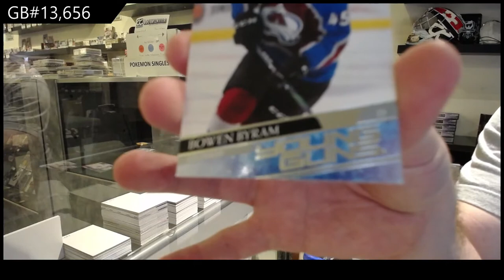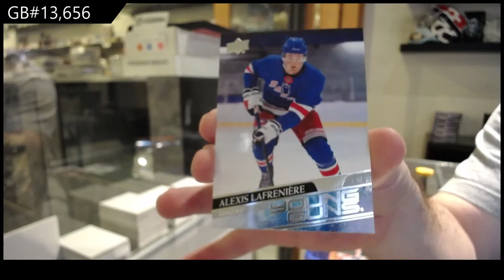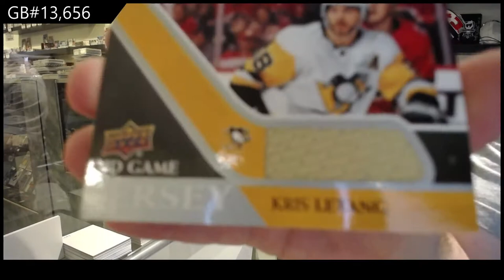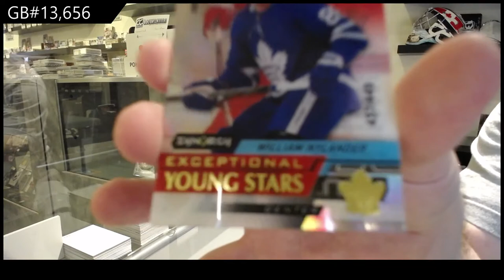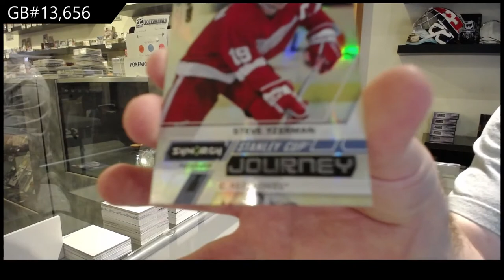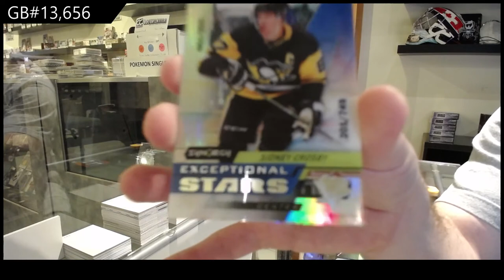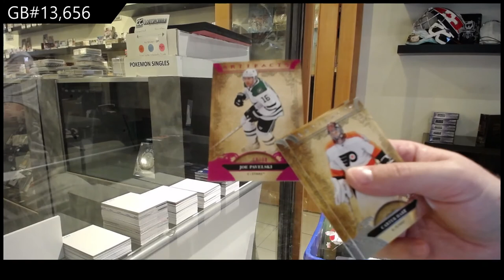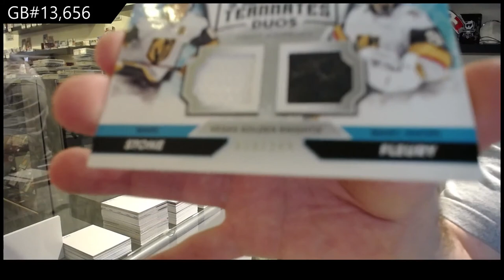20-21 UD Synergy, 20-21 UD Artifacts & 20-21 UD Series 1 Hockey Box Break - C&C GB #13,656